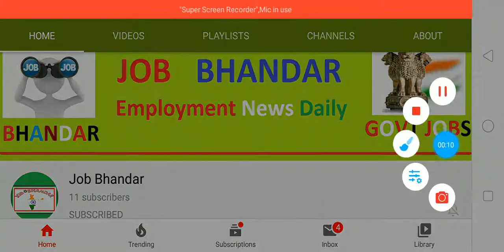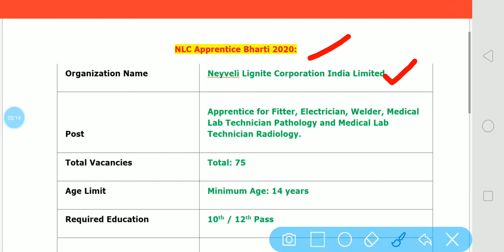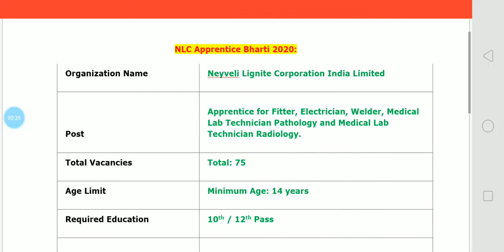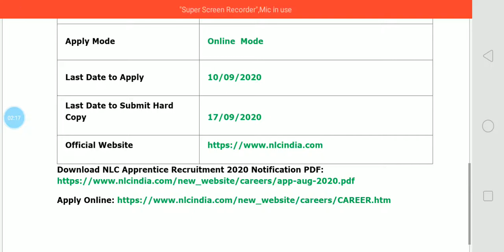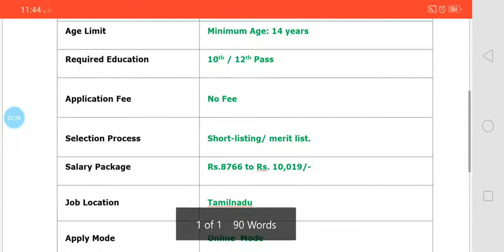NLC Apprentice भर्ती 2020 || NLC Recruitment 2020 || NLC Apprentice Vacancy 2020 for 10th/12th Pass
Neyveli Lignite Corporation India Limited has declared an advertisement of NLC Recruitment 2020 Notification for fill up 75 Vacancies for the post of Apprentice in Fitter, Electrician, Welder, Medical Lab Technician Pathology and Medical Lab Technician Pathology Radiology streams. Eligible and talented applicants are advised to apply through online mode for NLC Apprentice Recruitment 2020. NLC Apprentice Online Forms 2020 are invited from well educated candidates for offered position on or before 10/09/2020 and then send hard copy to துணை பொதுமேலாளர், கற்றல் மற்றும் மேம்பாட்டு மையம், நெய்வேலி பழுப்பு நிலக்கரி நிறுவனம், வட்டம்-20, நெய்வேலி 607803 on or before 17/09/2020.

दोस्तों, आप निचे दिए गए लिंक से NLC Apprentice भर्ती 2020 के बारे में पूरी Details आसानी से देख सकते हो. आप NLC Recruitment 2020 Notification PDF को Neyveli Lignite Corporation India Limited Official Website से भी प्राप्त कर सकते हो. दोस्तों, अगर यह video आपको पसंद आई हो तो इसे Like, Shear, Comment जरुर करें.

NLC Apprentice Recruitment 2020
NLC Apprentice Jobs 2020
Apprentice Vacancy 2020 in Tamil
NLC Apprentice Notification 2020
NLC Apprentice Online Form 2020
NLC Apprentice Application Form 2020
NLC Recruitment 2020
NLC Notification 2020
NLC Bharti 2020
NLC Vacancy 2020
Government Jobs
Govt Jobs Today
10th Pass Jobs
12th Pass Jobs
Sarkari Naukri
Govt Jobs in Tamil